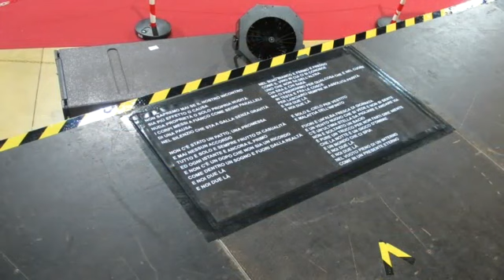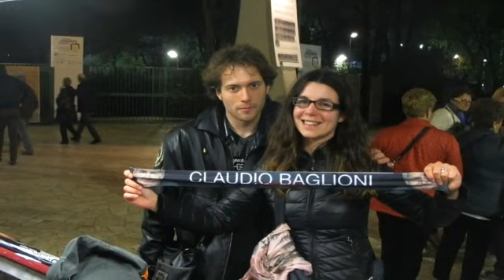Claudio Baglioni Firenze 01.04.2014 Tour Con Voi